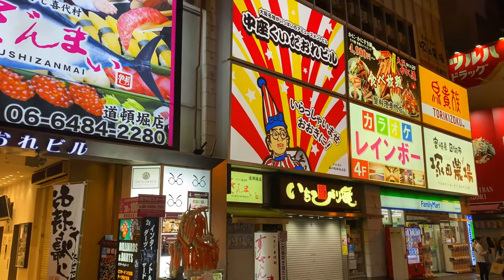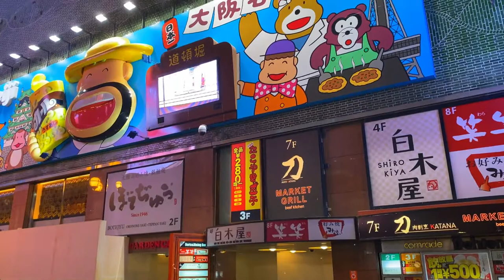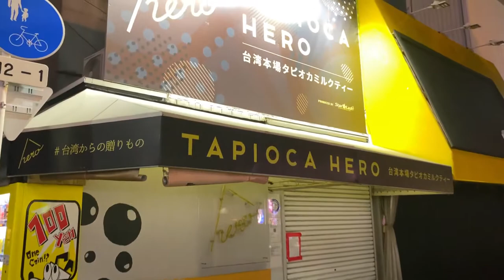4K HDR】Walking Around The Most Beautiful Street in Kyoto, Japan | Hanamikoji Street (京都・花見小路)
In today's 4K Japan Walking Tour, we will walk in Hanamikoji Street of Kyoto, Japan. Playlists of more Japan Walk videos Osaka Walks